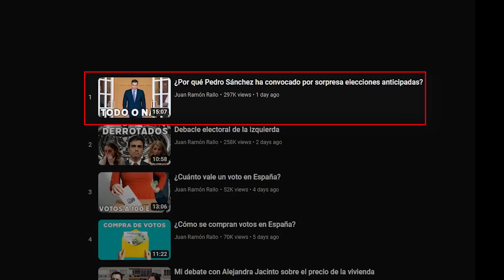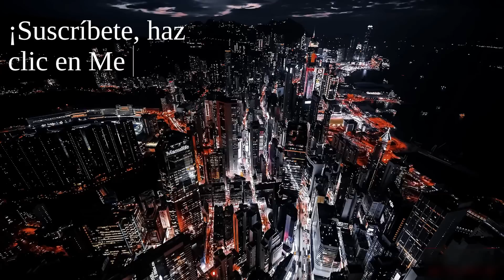La estrategia de Pedro Sánchez para ganar las elecciones del 23-J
Pedro Sánchez ya ha empezado a poner en marcha su estrategia electoral para ganar las elecciones del próximo 23-J: apelar al miedo contra la extrema derecha.